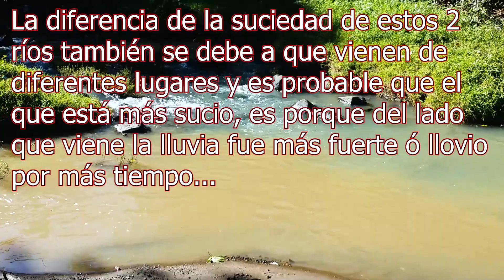¡Rio Los Encuentros! Los Lagartos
He visto llorar a personas de alegría cuando regresan a lugares que marcaron su niñez y adolescencia. Video dedicado a los amigos y amigas que están en el exterior.